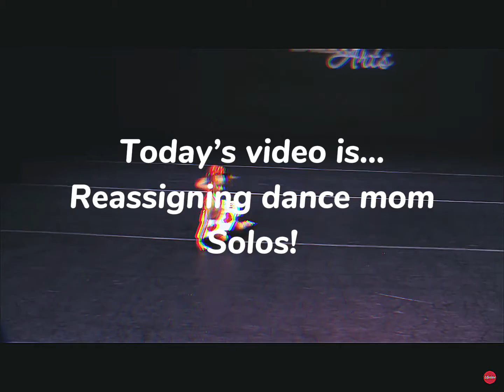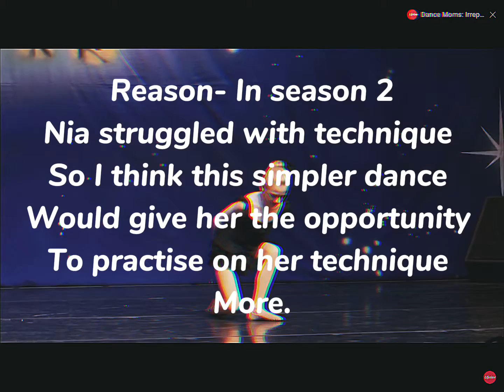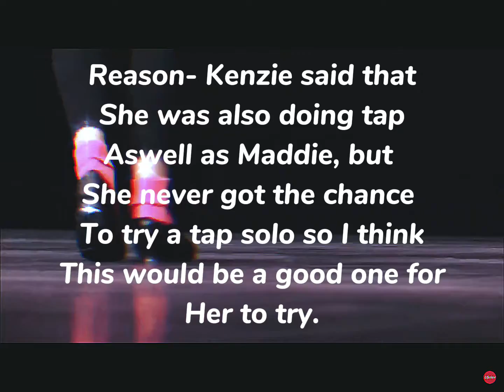Reassigning dance moms solos!